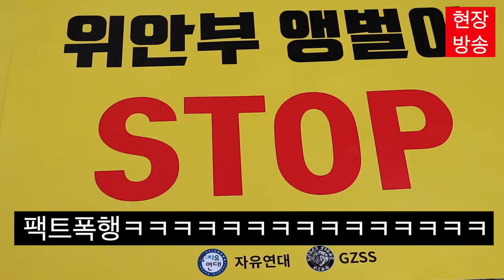(꼭보세요!)불법집회하는 반일팔이들의 실체!